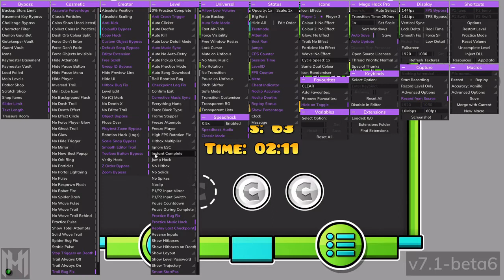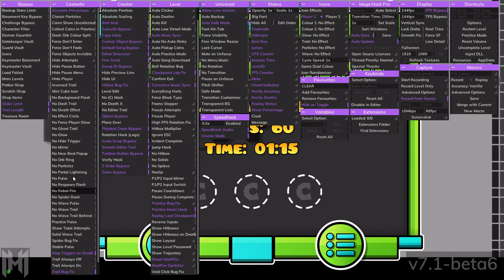Geometry Dash: Spike Gauntlet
00:00 Victim
01:45 Pureland
03:35 Tenebris
05:18 Desert Bounce
06:59 Powerful
11:04 attempt totals